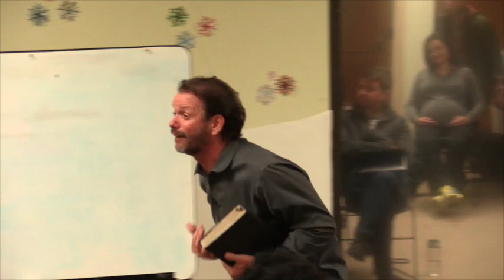School of The Spirit - Introduction - Abidingplace.org w/ Pastor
This is the first class of The School of Spirit at Abiding Place Ministries. To watch live please tune into our Live Stream on our website listed above Wednesday night starting at 7pm PST and on Sunday starting at 1030 am PST and 6 pm PST.